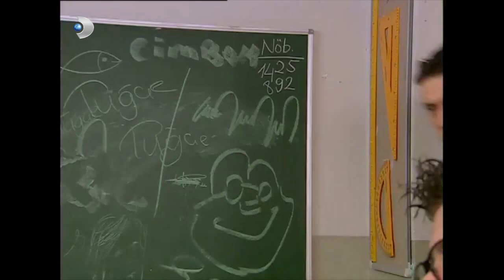Rüya, Toygar'ı Seviyor! - Acemi Cadı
Acemi Cadı  - Toygar, Rüya'dan kaçmaya çalışınca Rüya üzülüyor.

Ayşegül’ün yaptığı adam olacak çocuk büyüsü ile Hazerfan’e dönen Müdür Dilaver ve kendini çocukluk kahramanı Türkmen zanneden Selim’i normalle döndürmek hiç de kolay olmuyor.Müdür Dilaver’in yokluğunda okulda işler karışırken Selim ise her fırsatta başı sıkışanların yardımına Türkmen olarak koşar ve Ayşegül’ü ihmal eder.Büyük uğraşlar sonucu Dilaver tekrara müdür Türkmen de Selim olur.Ancak Toygar Ayşegül’ü Selim’e kaptırdığı için çok bozuktur ve karate dersi alarak onu dövmeyi planlar.Ayşegül onların kavga etmelerini önlemek için dostluk büyüsü yapar fakat ölçüyü fazla kaçırır ve Selim ile Toygar bir anda ayrılmaz ikili olurlar.Bu süpriz dostluk öyle bir hal alır ki Selim’in gözü kankası Toygar’dan başkasını görmez olur.Ayşegül’ü bile Toygar için eker.Ayşegül Melda ahalasından yardım ister.Selim ve Toygar arasındaki bu rekabeti çözmenin tek yolu vardır.İkisi de Ayşegül’ü hak etmek için Cesaret turnuvasına katılacaktır.Hakem Deli Ferit’tir ve hangisi iyi ise Ayşegül’ü o kazanacak.Diğeri sonucu kabul edip,sonsuza kadar kaybedecektir.